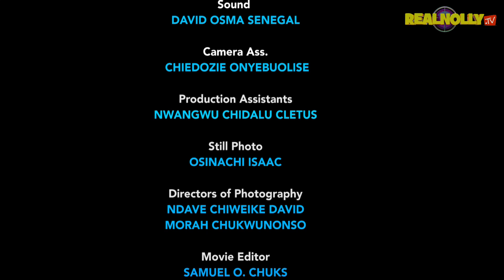MY MOTHER MY ENEMY (SEASON 3){TRENDING NEW NOLLYWOOD MOVIE}-2023 LATEST NIGERIAN NOLLYWOOD MOVIE